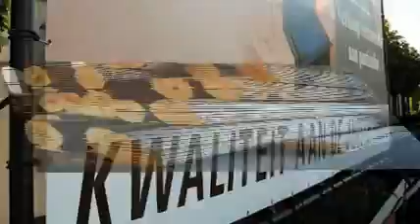De mooiste trappen staan bij Kova Sint-Truiden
Kova Sint-Truiden, volledig maatwerk voor trappen en binnendeuren

De mooiste trappen staan bij Kova Sint-Truiden. Hebt u een moderne of eerder klassieke smaak? Verkiest u landelijk of cottage? In onze toonzaal vindt u het model van uw keuze. Een heel specifieke trap in gedachten? Dan bouwen we die toch meteen? U bepaalt zelf uw budget, wij halen er het beste uit. Onze prijsofferte is vrijblijvend en gratis.

Trapje hoger
Wij hebben trappen in verschillende materialen: beuk, eik, roestvrij staal, smeedijzer of een mooie combinatie hiervan. Draaitrappen, modellen in pastoriestijl, trappen met of zonder leuning -- bij Kova kan het allemaal. Kom zeker eens langs in onze toonzaal.

Treed binnen
Kova doet meer dan trappen verkopen. Ook onze service is van topkwaliteit. Zowel opmeten, productie, levering en plaatsing gebeurt door ons eigen team. Reken daarnaast op een efficiënte dienst na verkoop.